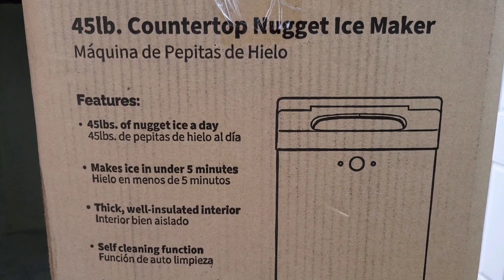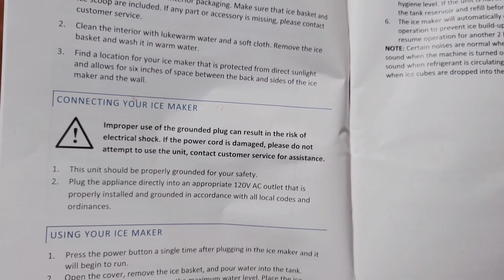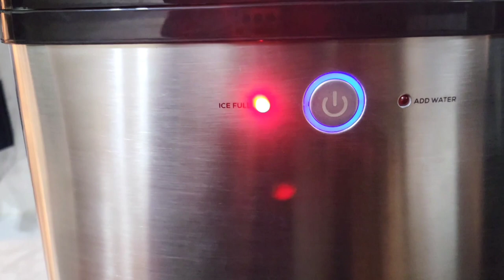COZY FALL DECOR | ANNIVERSARY TRIP| NEWAIR NUGGET ICE MAKER (AI-420SS)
In this video we're continuing a  refresh of our Livingroom. We're making small changes that have  big impact. We're also taking a break to celebrate our wedding anniversary.  And unboxing our Newair ice maker.   I hope you enjoy and that you leave with inspiration.

Newair Sonic Speed Nugget Ice Maker (AI-420SS)

NO COPYRIGHT